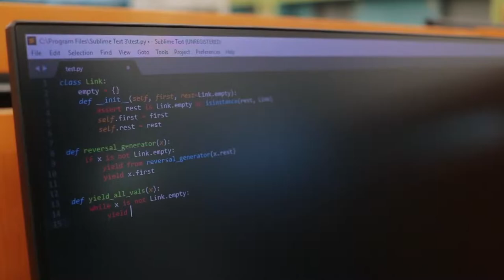Student Success Stories | Aaron Burnham | UC Berkeley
A successful and inspirational short Story from Aaron Burnham sharing his experiences while a student at Grossmont College.

Be sure to visit our Instagram page at : @grossmontoutreach